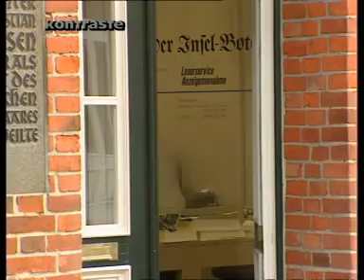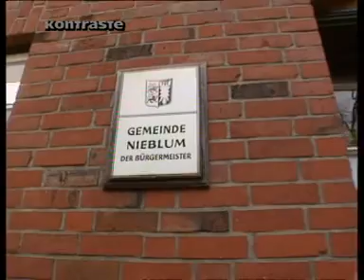Föhr Bausatzung Nieblum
Die Absicht ist in Ordnung, aber die Umsetzung.